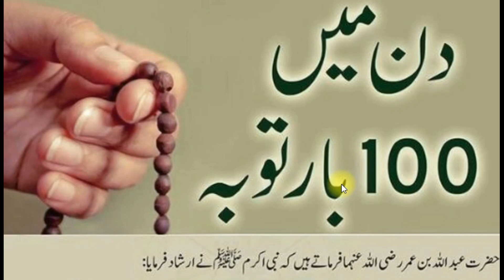Astighfaar ki Fazilat | استغفار کی فضیلت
MaheeraIslamic TV

Astighfaar ki Fazilat
Maheera Islamic TV
astaghfar ki fazilat in urdu
astaghfar ki fazilat hadees
syed ul astaghfar ki fazilat
astaghfar ki barkat
astaghfirullah ki fazilat in urdu
tauba astaghfar ki fazilat
istighfar ki fazilat
astaghfar ki kasrat
astaghfar ki fazilat in urdu pdf
astaghfar ke fayde
astaghfar ki fazilat in hindi
astaghfar ki tasbeeh in hindi
astaghfar ki dua
astaghfar ke fayde in hindi
astaghfar in english
astaghfar ki kasrat
astaghfar ke fayde
astaghfar ki dua
astaghfar in english
tauba astaghfar ki dua
tauba astaghfar ki tasbeeh
tauba astaghfar meaning
toba astaghfar meaning in urdu
tauba astaghfar dua in english
tauba astaghfar meaning in hindi
astaghfar tasbeeh benefits
astaghfar ka wazifa
astaghfar tasbeeh in english
astaghfar dua pdf
how to read astaghfar tasbeeh
astaghfar tasbeeh in Arabic

استغفار کی فضیلت
استغفار کی برکت
استغفار کے فائدے
استغفار کی دعا
توبہ اور استغفار
توبہ کی فضیلت
گناہوں سے معافی